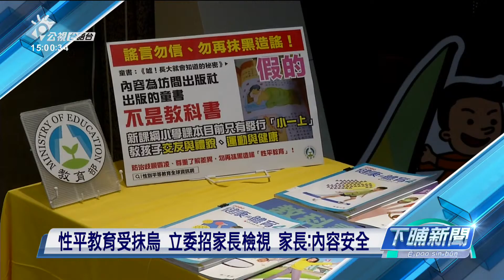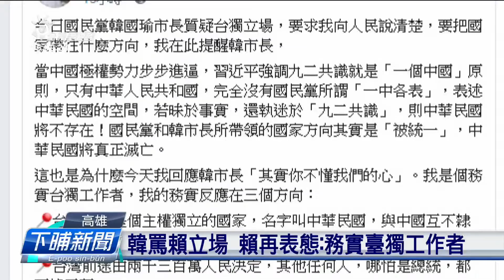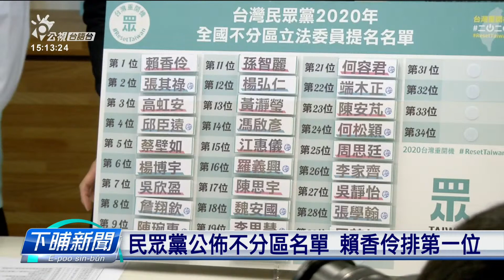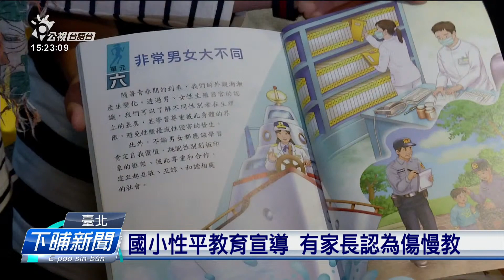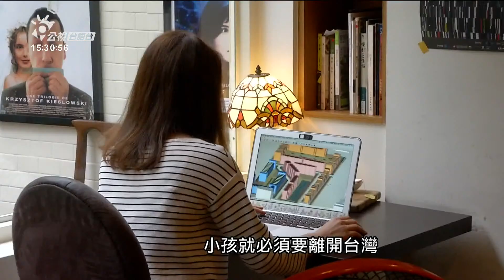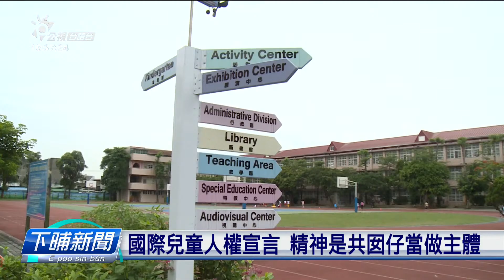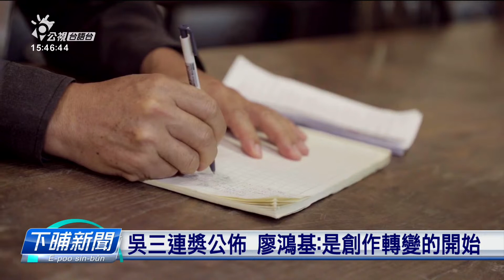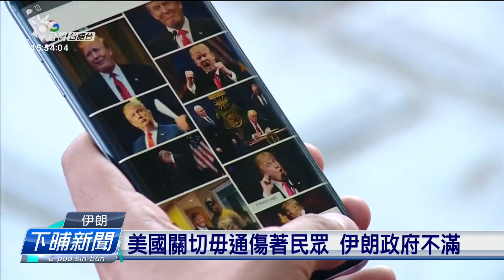20191119_下晡新聞_吳國禎說世事